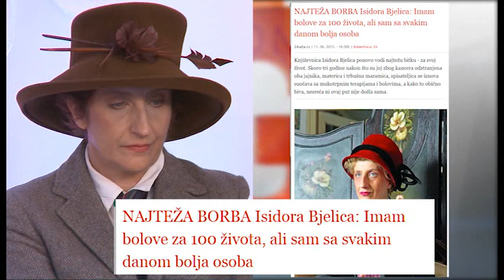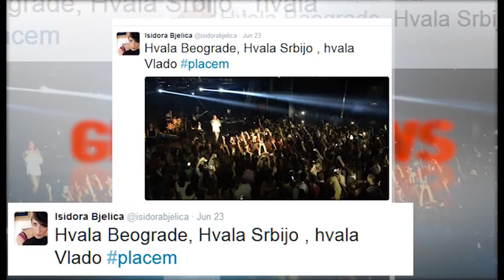Grand News - Cela Emisija - (TV Grand 02.07.2015.)